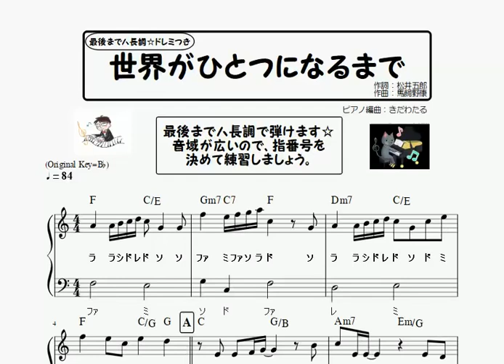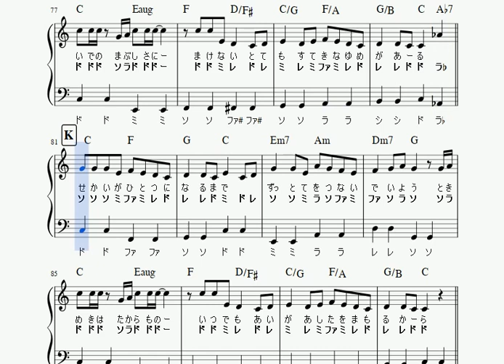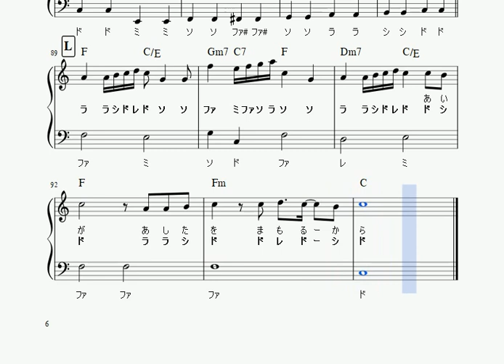楽譜 世界がひとつになるまで/Ya-Ya-yah ピアノソロ 最後までハ長調・ドレミつき&単音で弾ける初心者向け簡単アレンジ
世界がひとつになるまで/Ya-Ya-yah
アニメ「忍たま乱太郎」エンディングテーマ

ピアノソロ譜面再生動画です♪
最後までハ長調で弾けます。

楽譜ストアPiascoreより楽譜販売中★

‹楽曲解説›
Ya-Ya-yahの楽曲。
アニメ「忍たま乱太郎」主題歌。

‹演奏解説›
アレンジは、かんたんに演奏しやすいよう、最後までハ長調・単音のみ、ドレミも書いてあります。

音域が広いので、右手は指番号を決めて部分練習をしましょう。また、間奏は難易度高めなので、省略しても大丈夫です。